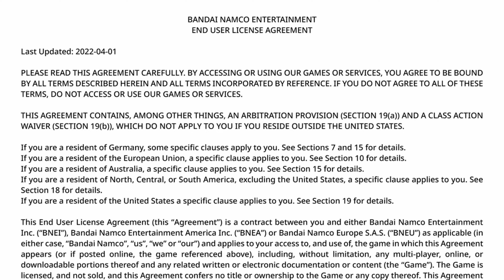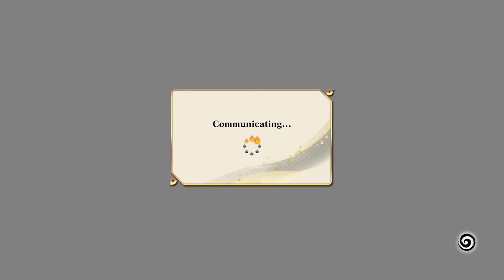PTS NEJI Made Him QUIT! My First ONLINE Match In Naruto Storm Connections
My first online match and PTS Neji made him rage quit lol